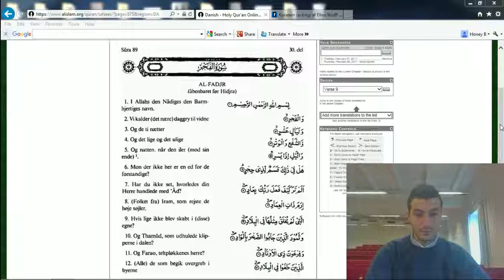02 Koranen Oversat på Dansk - Daggryet Vers 13-31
Oplæsning af Daggryet vers 13-27